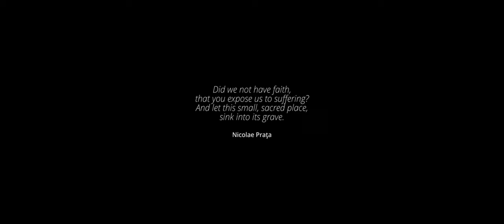Geamăna Official Trailer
Official Selection: 2023 Environmental Film Festival in the Nation's Capital

Long ago, Geamăna was a Romanian village in the Apuseni Mountains, home to about 1000 people. Today, only the church spire rises from the poisonous mud of a neighbouring copper mine.

Directed by Matthäus Wörle